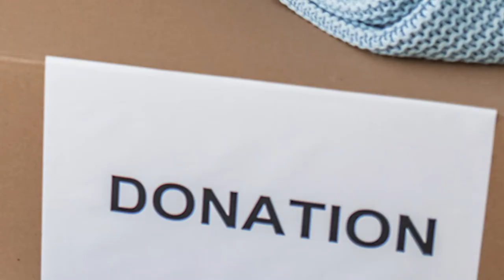FAKE NEWS ORCHESTRA JON HELGHEIM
En totalt falsk og uriktig sang om Jon Helgheim. Dette er fake news. Dette er satire. Kanskje du til og med trekker på smilebåndet.